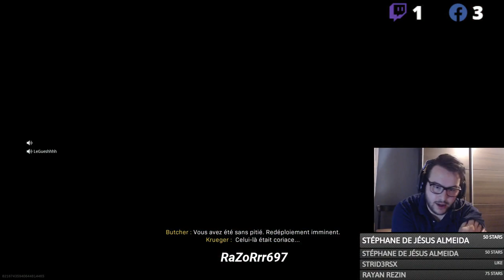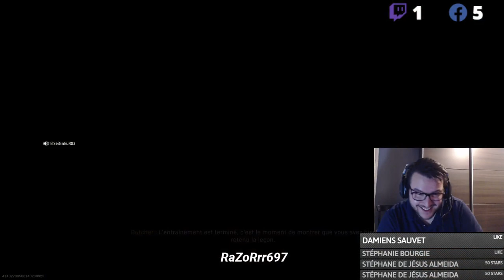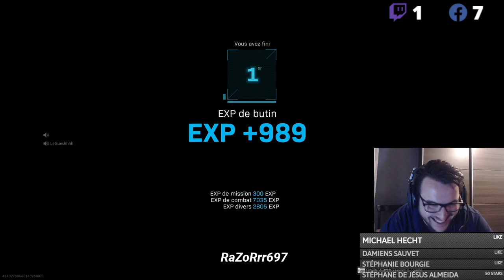Razorrr697 - Le NooBss du Live Steam Game Days (2)